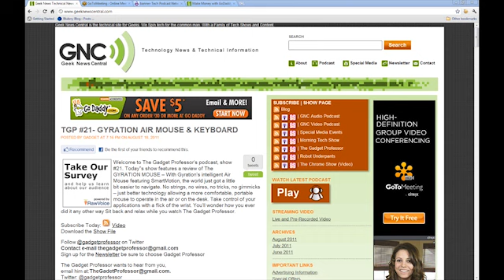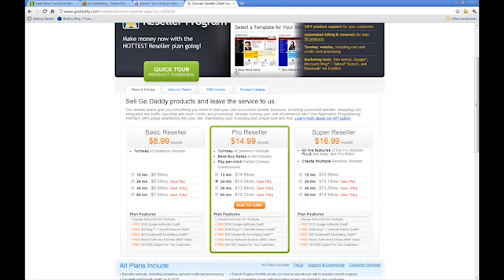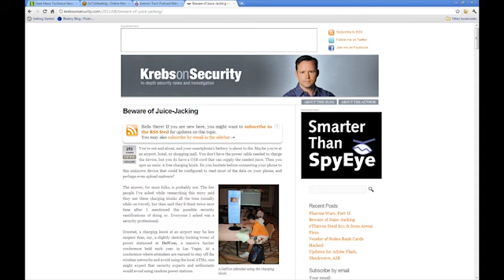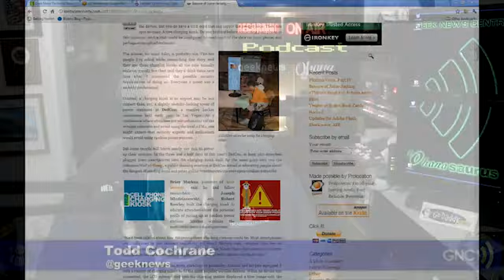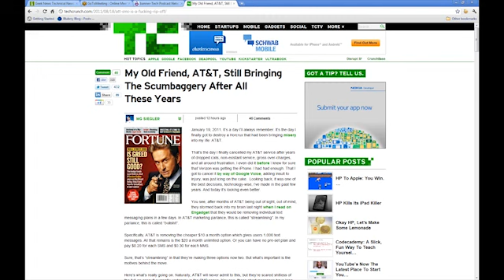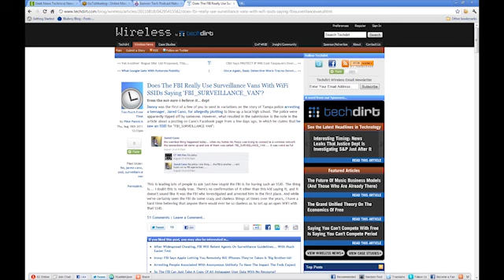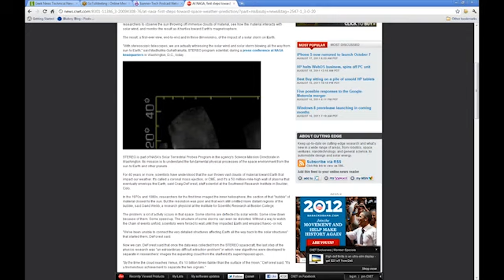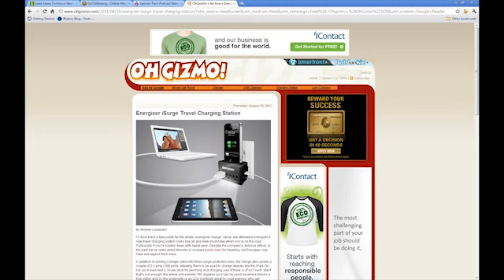GNC #697 Police State?